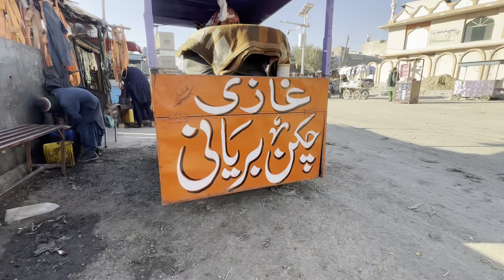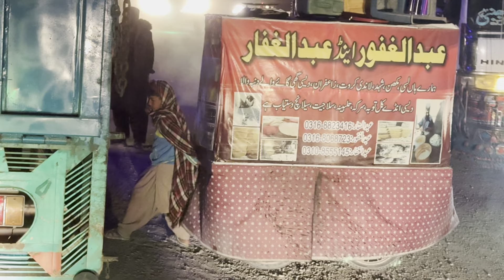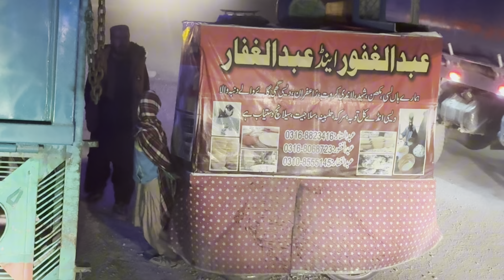Hino SG front axle price in Quetta||truck ka axle change kar Liya||truck adda Quetta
Hino ka Saman kahan se milay ga
Kia Quetta me truck ka Saman sasta Hy?
Truck ka Saman kahan se milay ga